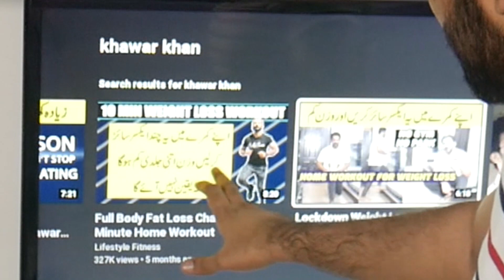How To Get Rid Of DOUBLE CHIN | Jawline Exercise To Reduce Face Fat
Hate Double Chin? SEE THIS VIDEO and learn about the Jawline exercises that help you GET RID OF DOUBLE CHIN.
How many of us would love to have a chiseled face without any double chin? Well, I'm sure all of us would! A double chin can change the entire look of your face making you look older and unhealthy. Not very many of us know that there are exercises that can help us lose that ugly double chin. How to do away with flab under your chin is a great concern for many of us.

Given below are some simple steps that will help you all to get rid of a double chin and in the bargain get back a few years onto your face.

# Let us have a look at some of the benefits of the double chin exercises:

1. Strong neck muscles: The double chin exercise would definitely tone the muscles around your neck and give your face a more chiseled look.

2. Avoid surgeries: If facial exercises are performed on a regular basis then it would cut down your expenses by keeping you away from surgeries.

3. Sculpts the face: The double chin exercises burn the fat under your chin and tone the muscles. This exercise gives your face a sculpted look.

PLEASE LIKE MY FACEBOOK PAGE TO GET EVERY NEW UPDATE ON YOUR WALL